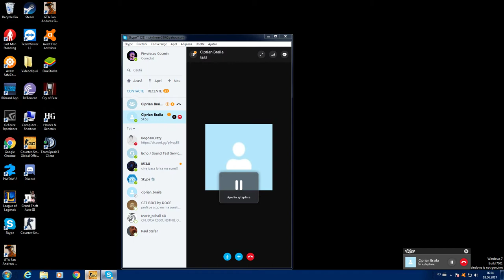Arena 1 vs 1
GPU: GeForce GTX 1050
CPU: AMD Athlon(tm) II X2 250 Processor
Memory: 8 GB RAM (8 GB RAM usable)
Current resolution: 1920 x 1080, 60Hz
Operating system: Microsoft Windows 7 Professional